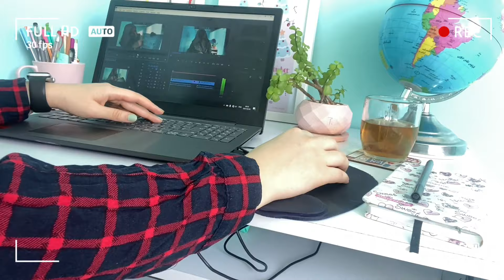ولاگ روز دوم : خونه تکونی اتاق مهمان و لباس هاا | Vlog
اگر از ويدئو خوشتون اومد ممنون ميشم لايک کنيد و سابسکرايب کنيد و من تو چنلم ويدئوهاي لايف استايل و برنامه ريزي و ولاگ هاي پرانرژي و روتين هامو با شما به اشتراک ميزارم...پس کنارم باشيد